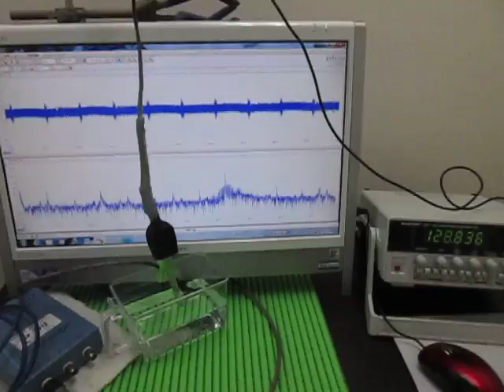超音波プローブによる‹発振制御›技術 ultrasonic-labo